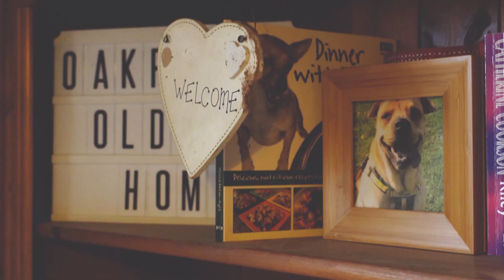Older dogs waiting for their forever homes | Dogs Trust Shrewsbury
Oakfield is a special place for older dogs at Dogs Trust Shrewsbury, giving them all their home comforts while they wait for their new owners. Could an oldie be the perfect addition to your life? Learn more about the benefits of rehoming an older dog